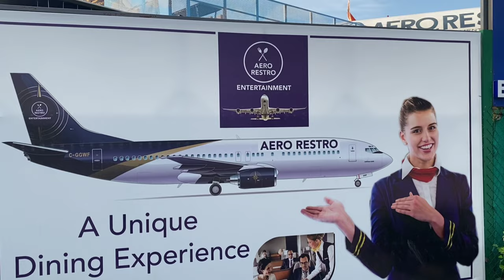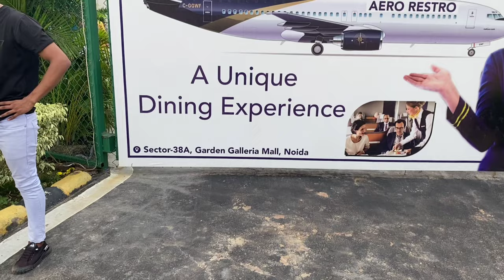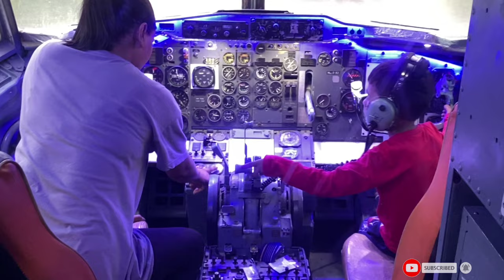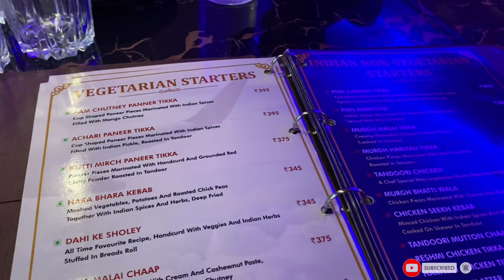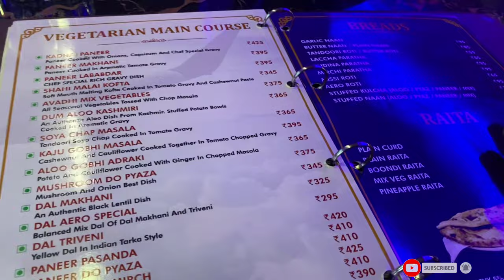Aeroplane restaurant in noida | Aero Restro | Aeroplane wala Restaurant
Location : Sec 38 A Garden Galleria Mall, Entertainment City, Noida, Uttar Pradesh 201301

On October 29, 2021, a distinctive aeroplane restaurant called Aero Restro Entertainment officially launched. It recently opened close to the Gardens Galleria Mall parking lot and the GIP Mall (Great India Palace Mall) in Noida. By designing the seating within the aircraft, a Being 737-200 aircraft was transformed into a restaurant. In addition to enjoying a flight simulator inside the cockpit of the aircraft, you can enjoy a main course, starters, mocktails, and desserts here. After the runway 1 aeroplane restaurant, which is close to adventure island rohini, this is the second similar restaurant in the Delhi NCR. As you require a boarding card to enter and are assisted by waiters who are costumed as air hostesses, you can simulate the experience of being on an aeroplane.

I have shared all information about tickets, timings, location, what to eat & drink here at Aero Resto Entertainment Airplane Restaurant Noida along with what other stuff you can do here.

Aeroplane Wala Restaurant
Aeroplane Restaurant Noida
Aeroplane Restaurant Delhi
Aero Restaurant
Hwai Jahaz Wala Restaurant
Aero Restaurant Entertainment
Worlds Of Wonder Noida
GIP Mall Restaurant
दिल्ली में अच्छा रेस्टोरेंट कहां है
Best Restaurant In Delhi NCR
Garden Galleria Mall
Best Place To Visit In Delhi
Runway 1 Aeroplane Restaurant